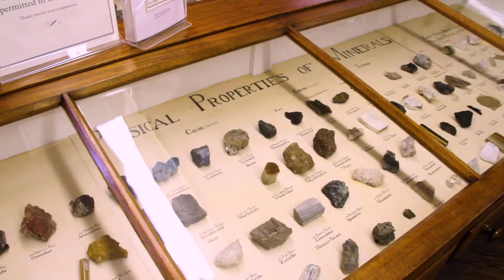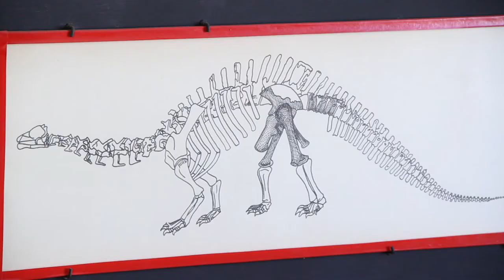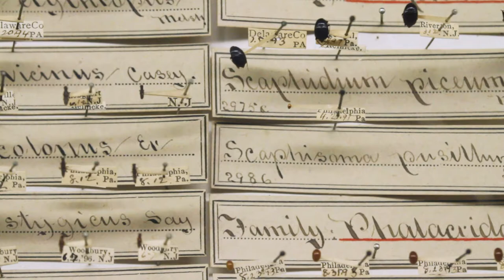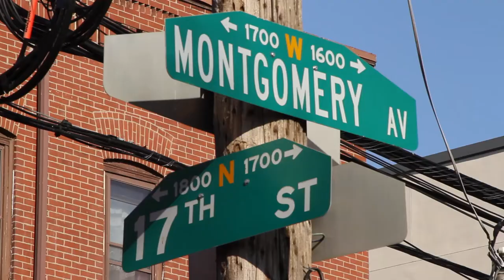Wagner Free Institute of Science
Founded in 1855, the Wagner Free Institute of Science museum in North Philadelphia is fun to visit for the whole family